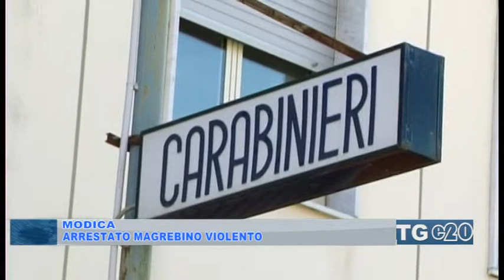Modica. Arrestato magrebino violento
Un magrebino di 32 anni e stato arrestato a Modica dai Carabinieri. Era riuscito a mettere scompiglio in un tratto di corso Umberto scagliando per aria sedie e tavolini di un bar.